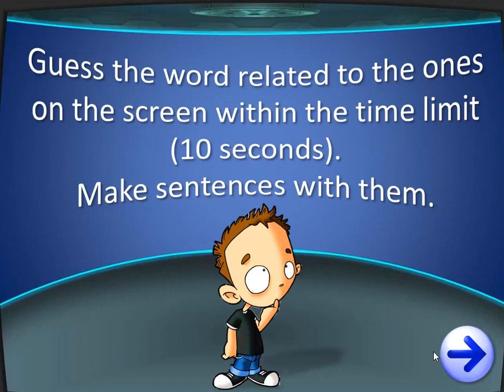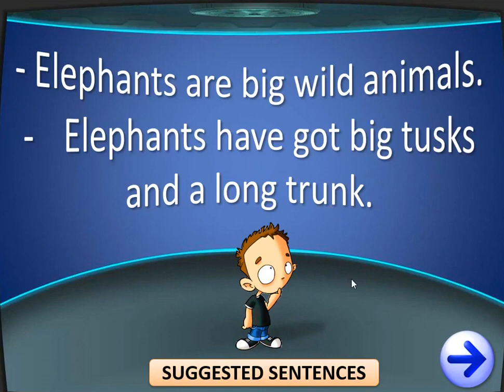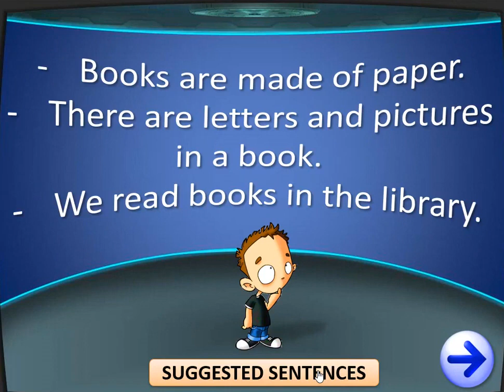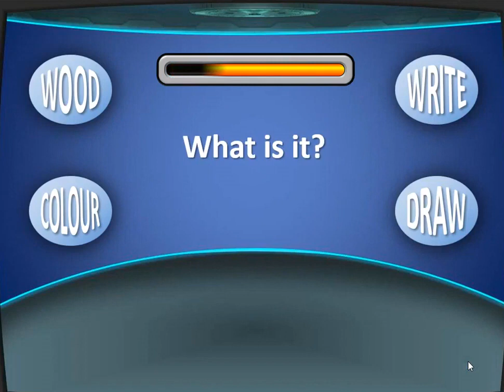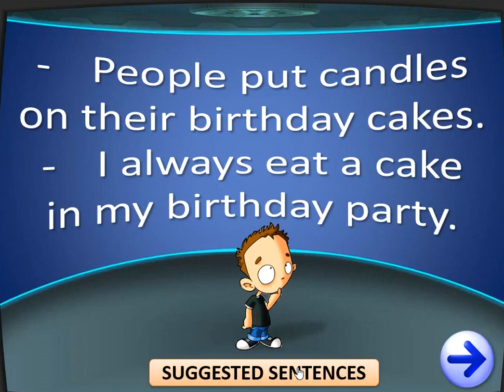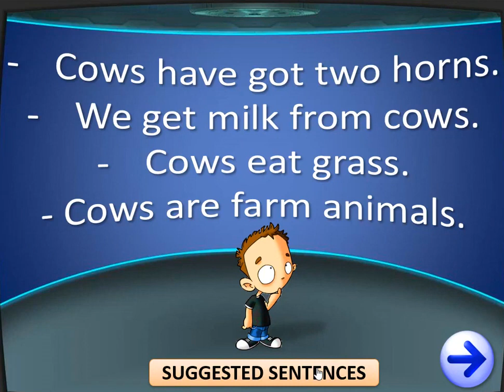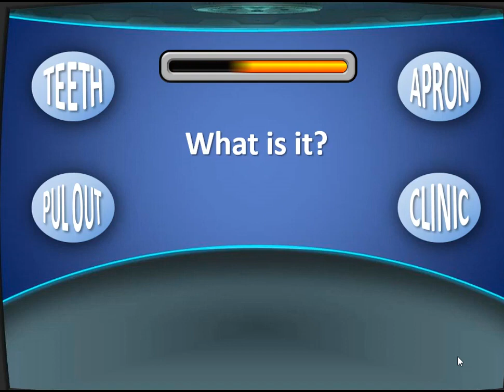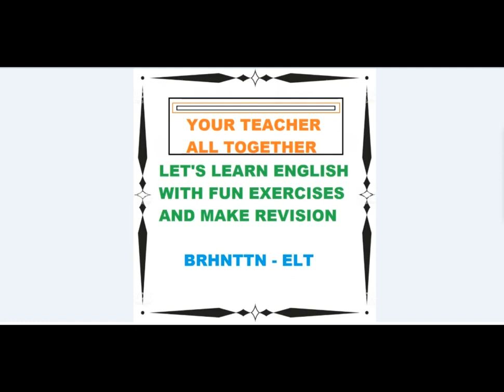Can You Find the Correct Key Words? A Great Guessing Game.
Doğru Anahtar Kelimeleri Birlikte Bulalım.